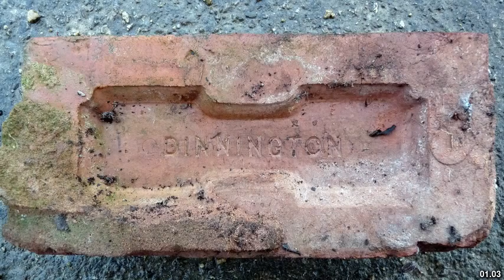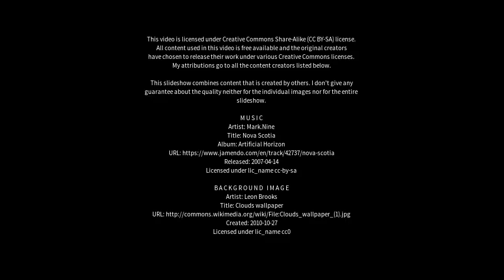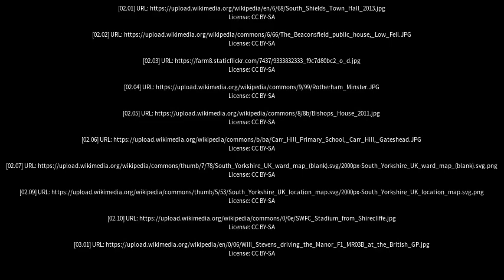Best places to visit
Best places to visit - Dinnington (United Kingdom) Best places to visit - Slideshows from all over the world - City trips, nature pictures, etc.